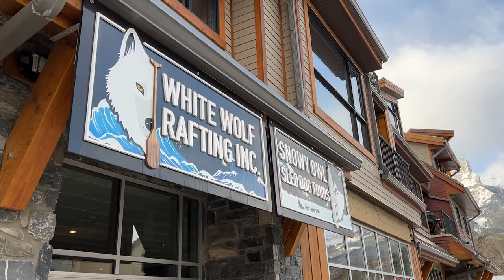Meet Banff's Fluffy Critters! - Banff Trip Day 3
On the third day of our Banff trip we went dog sledding, and we definitely had to earn it with lots of pets! We also made some mountain sheep friends during one of our scenic drives, before checking in at the Fairmont on Lake Louise.

Walk In The Park Full by Audionautix